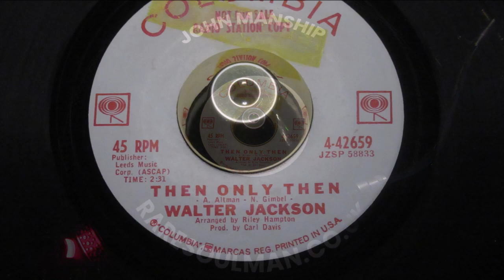Walter Jackson - Then Only Then - COLUMBIA